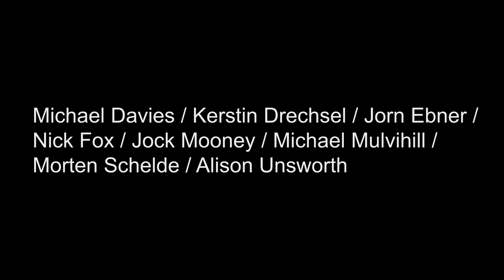In and out of windows, Vane, 2014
Michael Davies, Kerstin Drechsel, Jorn Ebner, Nick Fox, Jock Mooney, Michael Mulvihill, Morten Schelde, Alison Unsworth

“I am walking in their alleys, standing in their rooms and sheds and workshops, looking in and out of their windows. And they in turn seem to be aware of me.” Ansel Adams, American photographer, 1902-84

Michael Davies’s apparently mundane street scenes and institutional and domestic interiors on closer inspection reveal a search for the transcendent; every object, situation and denizen becoming both an ominous and numinous herald of the unknown.

Kerstin Drechsel captures intimate moments of individuals or sub-culture groups expressing or identifying themselves through their rituals or in the environments they create, her paintings of which are often produced as series of the same image, but with each rendered differently, echoing the printed photographs of their source material.

Jorn Ebner creates strange, elusive, imaginary environments – from sim-cities to writhing nebulae of colour – into which he inserts characters drawn from both art and literature.

Nick Fox transforms the found taboo image and context into one of intimacy and emotive experience; creating tantalising idylls and elusive narratives of an Eden after the fall where innocence has been banished.

Jock Mooney constructs an eclectic, unashamedly alternative view of the world. His work features distorted humans, animals and objects, all compelled to participate in Mooney’s never-ending danse macabre.

Michael Mulvihill’s landscapes, urban scenes and portraits display a deep sense of anxiety, of disaster waiting to happen, of the imminent decay of contemporary culture.

Morten Schelde creates a mythic world of primal fears and desires. In his inner landscapes objects cease to be controlled by the laws of physics, interior becomes exterior, background becomes foreground, the past merges with the future.

Alison Unsworth looks at the coexistence of the planned and unplanned within the urban landscape, the contrast between the original design – pristine, clean controlled – and the reality of the life and activity that takes over – graffiti, fingerprints, scratches, pigeon droppings, and dirt.

Presented as part of the third International Print Biennale, the biggest print festival in the UK. Taking place at galleries, museums and libraries across the North East of England from 27 June to 9 August 2014, the event celebrates the history of printmaking and role of print in contemporary artists’ practice.